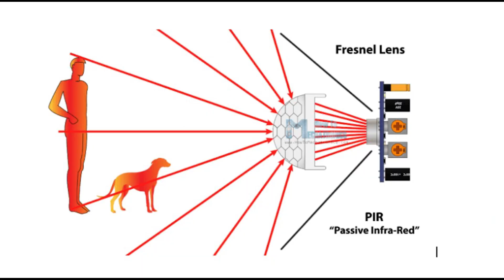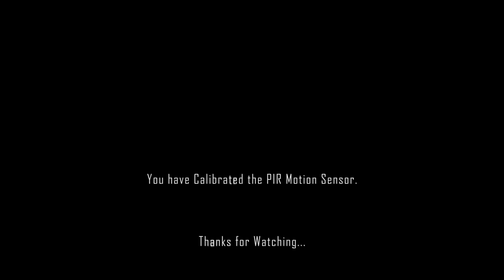I Fixed My PIR Motion Sensor and Got Shocking Results!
Unlock the full potential of your PIR motion sensor with our step-by-step guide on calibrating it for optimal performance. Learn essential tips and tricks to ensure your sensor works seamlessly, providing better accuracy and responsiveness. Watch now to elevate your motion sensing experience!

Watch the whole video to get your PIR Motion get calibrated for Better Working.

Sensor Calibration
Motion Sensor Optimization
DIY Calibration Tips
Motion Detection
Infrared Sensors
Home Security
Electronics Tutorial
Sensor Accuracy
Motion Sensing Techniques